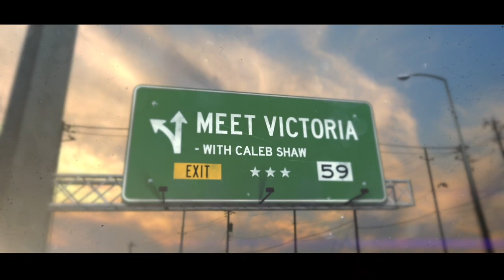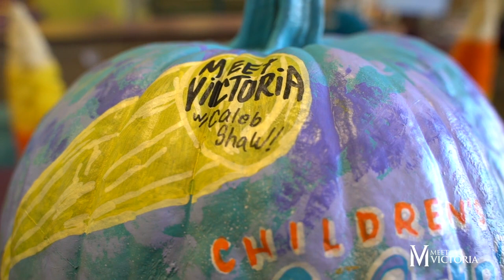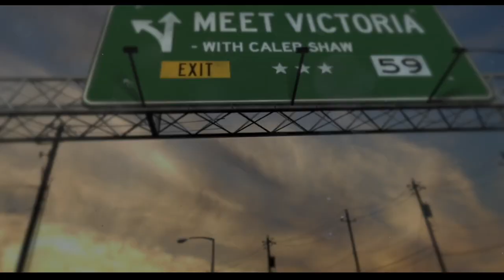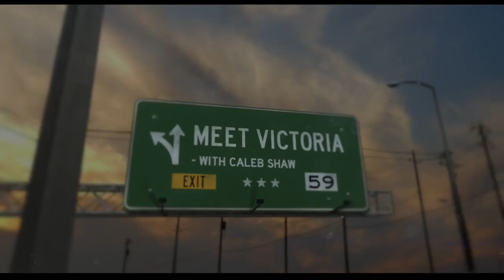Meet Victoria with Caleb Shaw: S3 E7 - Free Art Victoria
Since the early days of cave paintings art has united us, today is no different. You may have noticed some beautiful murals around town, well I tracked down the amazing artist Josh Vega, better known as Free art Victoria.
Josh has done an excellent job sharing his love of art with the community, for free. We were blessed to get to hang out with Josh and get his help on my pumpkin entry for the Children's Discovery Museum of the Golden Crescent. Thanks so much for all you do to uplift others and our community Free art Victoria.